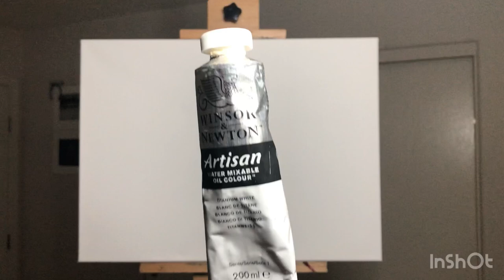Abstract Oil Painting | Blue Sky